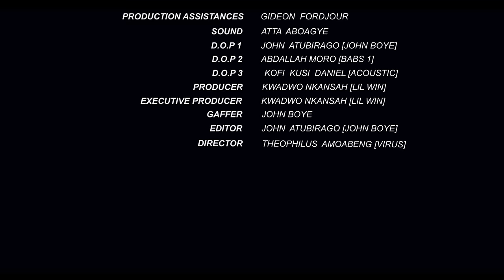COCOA SEASON FULL MOVIE. 2023 | VOL 4 (FT STONE BWOY Eno Barony,Sista Afia, Sister Derby etc)